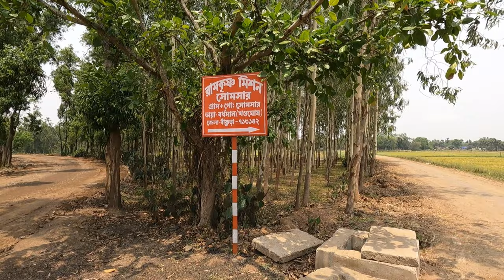Somsar Ramakrishna Mission || Guest House || Village Tour || Rajbari | সোমসার মঠ | বেলুড় মঠ | Belur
Somsar is a quiet, peaceful, and elegant village on the bank of the river Damodar in Bankura district of West Bengal. The 12th President of Ramakrishna Math & Mission Srimat Swami Bhuteshanandaji was born here. The name of the village has its origin from the village deity – Someshwar. Someshwar is still now being worshipped in an ancient Shiva temple by the people of Somsar.
You can reach here from Howrah to Burdwan station or by bus to Burdwan bus stop. From the station take a toto (Rs20) or bus(Rs10) and reach Alisha bus stand. Bus interval of 20 minutes leaves from there. Buy a ticket up to the checkpost. (Rs35). From checkpost, you can reach the Ramakrishna Mission by foot or by toto.
You have to book earlier to stay there in the guesthouse.